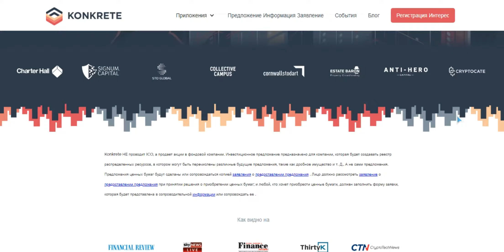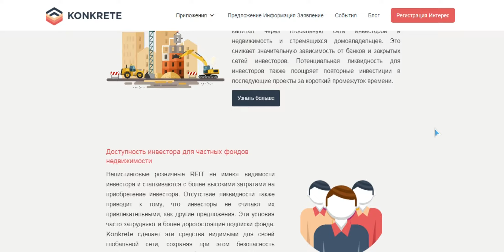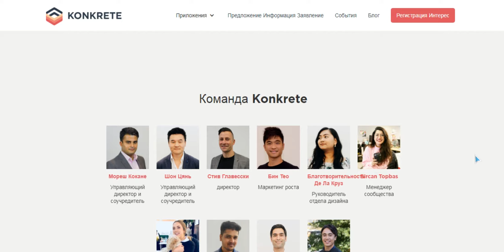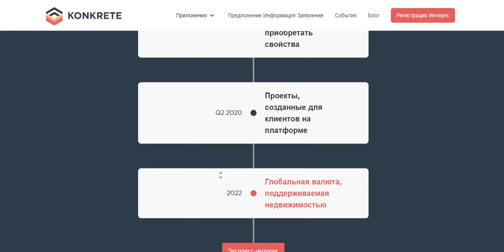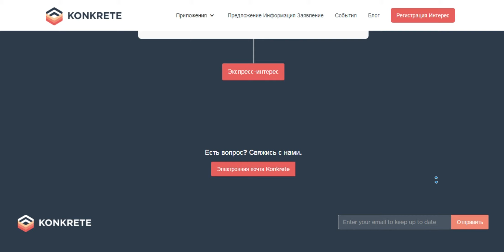Разбор Konkrete (KKT)| Детали ICO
My profile BitcoinTalk:
Login: Onstaim
My Ethereum Address:
0x83079FBaB34d68D2970E4E66225012b19d407977